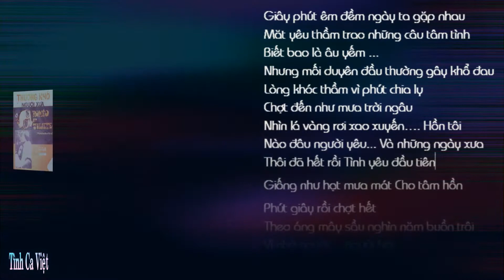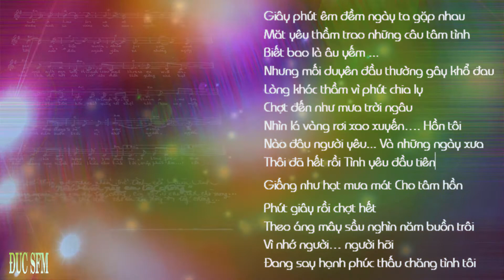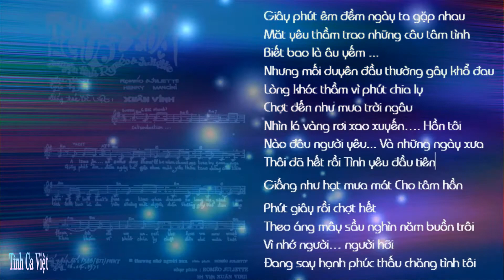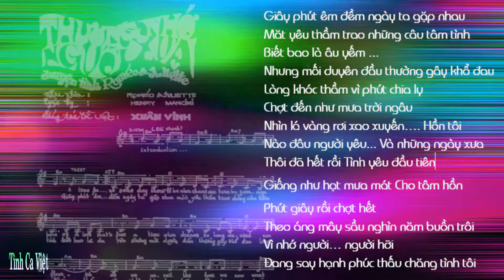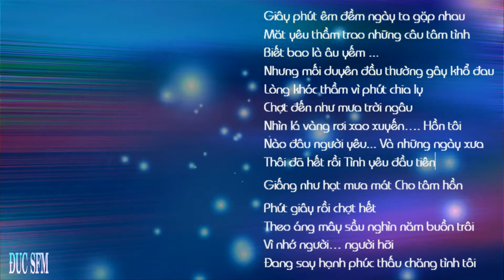Thương nhớ người Xưa , (A Time For Us /Romeo & Juliet) , Lời Việt Xuân Vinh , Ca sĩ: Dạ Hương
Thương nhớ người Xưa
(A Time For Us /Romeo & Juliet)
Lời Việt Xuân Vinh
Ca sĩ: Dạ Hương
Album: Shotguns 21: Tuyệt Đỉnh Tình Yêu (Pre 75)
Sản xuất: Shotguns
Giây phút êm đềm ngày ta gặp nhau
Mắt yêu thầm trao những câu tâm tình
Biết bao là âu yếm ...
Nhưng mối duyên đầu thường gây khổ đau
Lòng khóc thầm vì phút chia ly
Chợt đến như mưa trời ngâu
Nhìn lá vàng rơi xao xuyến…. Hồn tôi
Nào đâu người yêu... Và những ngày xưa
Thôi đã hết rồi Tình yêu đầu tiên
Giống như hạt mưa mát Cho tâm hồn
Phút giây rồi chợt hết
Theo áng mây sầu nghìn năm buồn trôi
Vì nhớ người… người hỡi
Đang say hạnh phúc thấu chăng tình tôi